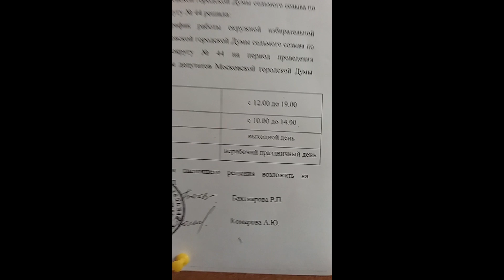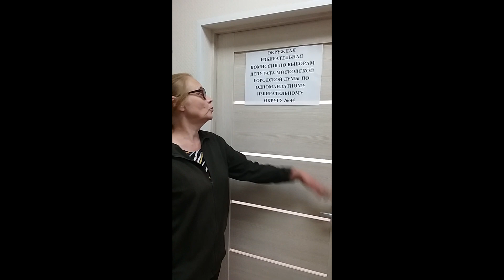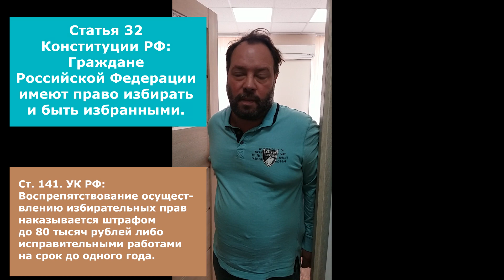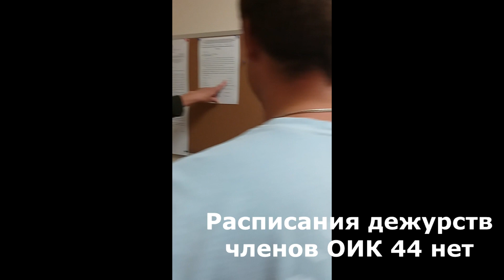Как работают некоторые избирательные комиссии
Считаем, что Председатель ТИК Таганского района Р.П.Бахтиярова не смогла организовать работу избирательной комиссии по выборам депутата Московской городской Думы седьмого созыва по одномандатному избирательному округу № 44, и комиссия неработоспособна. Комиссия в своё рабочее время закрыта. Графика дежурств нет. Отдельные члены применяют недопустимые клеветнические приёмы.